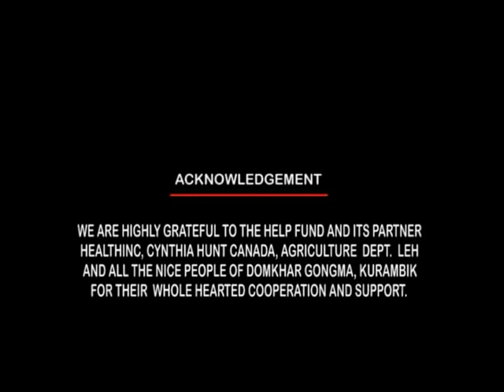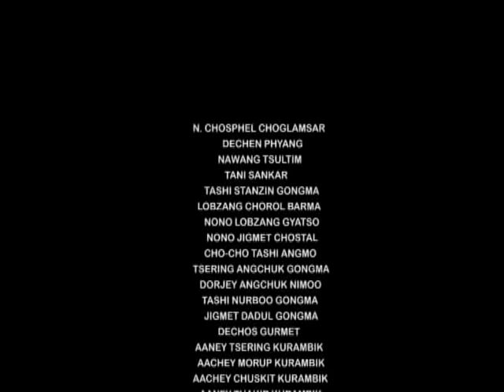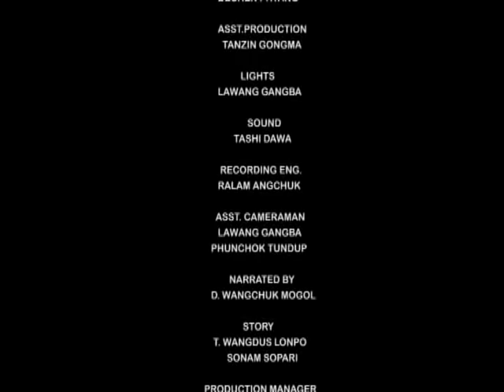Ladakhi movie rangyul subscribe n press bell icon 🔔 stay connect for next video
muscleblaze creatine mono hydrate